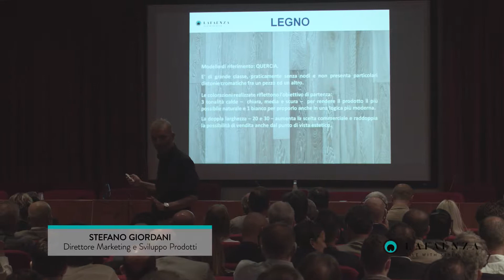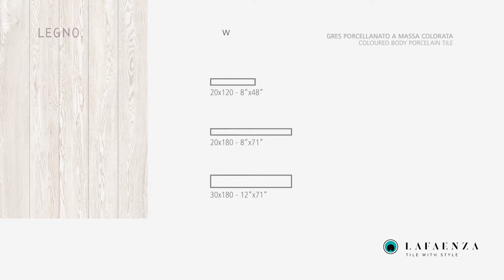LEGNO tutorial IT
Un progetto di ceramica che racchiude nel suo nome la propria identità: una superficie ad effetto legno che non ha bisogno di essere raccontata o descritta.

Legno nasce dalla voglia di creare un prodotto naturale e dal caldo minimalismo contemporaneo.
E' di grande classe, senza nodi, e non presenta particolari distonie cromatiche fra un pezzo ed un altro.

Le colorazioni realizzate riflettono l'obiettivo di partenza: le tre tonalità calde - chiara, media e scura - rendono il prodotto il più possibile naturale ed il colore bianco è proposto in una logica attuale e moderna.

E' nel 'prezioso abitare' che LaFaenza quest'anno trova la sua massima aspirazione, ponendosi come obiettivo quello di mettere a punto progetti ricercati, che possano dialogare tra loro, pur avendo identità e tratti stilisti ben distinti; Legno, con le sue superfici morbide e discrete, si cala perfettamente in questa filosofia concettuale ed estetica, abbinandosi, in piena sinergia, con gli altri due progetti, Bianco e Metallo.